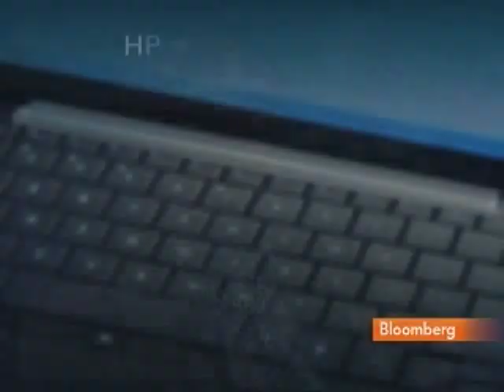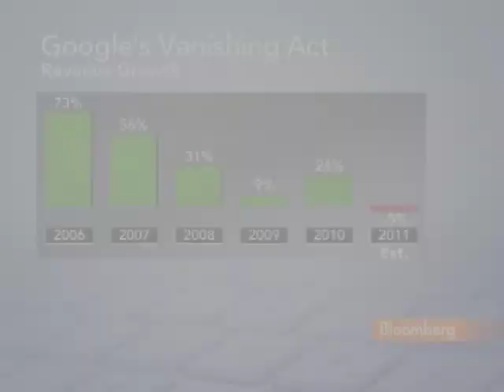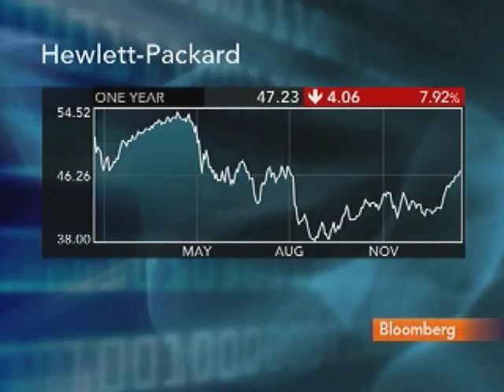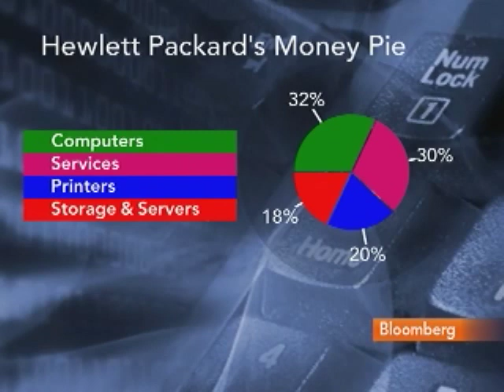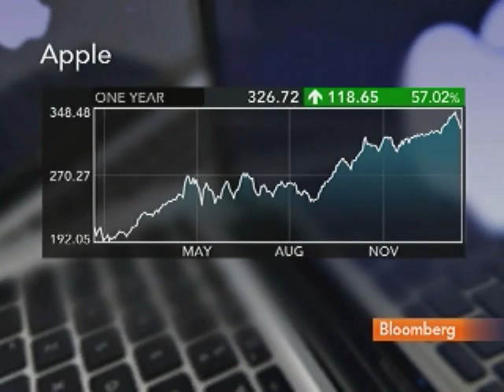Bianco Says Board Shake-Up Will Change Way HP Operates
Jan. 21 (Bloomberg) -- Anthony Bianco, author of "The Big Lie: Spying, Scandal, and Ethical Collapse at Hewlett Packard," and Esther Dyson, a venture capitalist, talk about Hewlett-Packard Co.'s announcement that it will make changes on its board.
     Bianco and Dyson also discuss Apple Inc. Chief Executive Officer Steve Jobs' medical leave of absence, Google Inc.'s announcement that Larry Page will replace Eric Schmidt as chief executive officer and Facebook Inc. They talk with Pimm Fox and Adam Johnson on Bloomberg Television's "Taking Stock." (Source: Bloomberg)